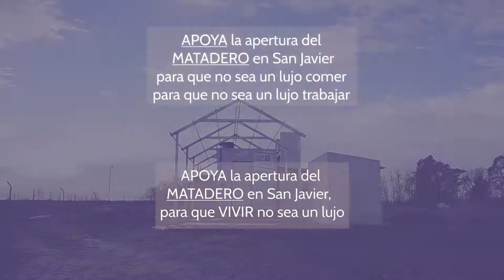Mara productora Familiar del IDEVI, Río Negro